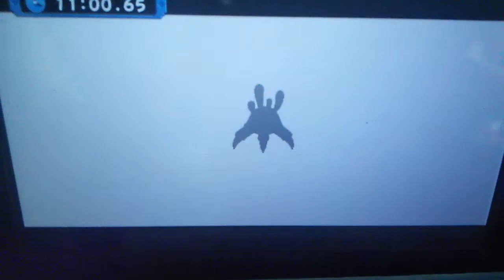Kirby Arena Rush: Part 2 - Low Battery. BigSharkGaming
The Bandana wearer kicks this time!